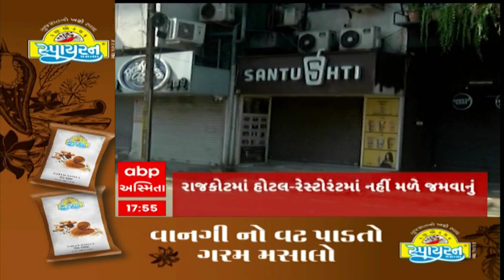ABP Asmita News Headlines | સાંજના 6 વાગ્યા સુધીની TOP Headlines | 6 PM 10 July 2024